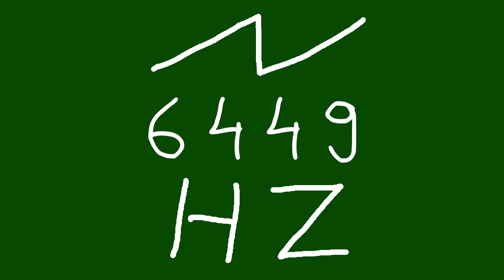6449 hz saw